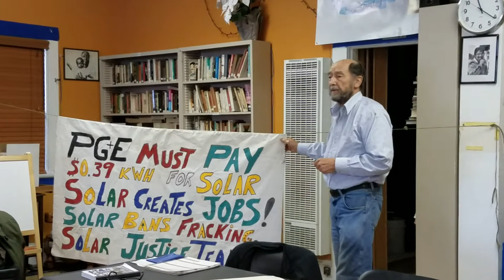2017-04-15 Paul Kangas Trans-Siberia Train Trip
Paul Kangas Trans-Siberia Train Trip and connections with Alternative energy.  Paul's YouTube is paul8kangas.